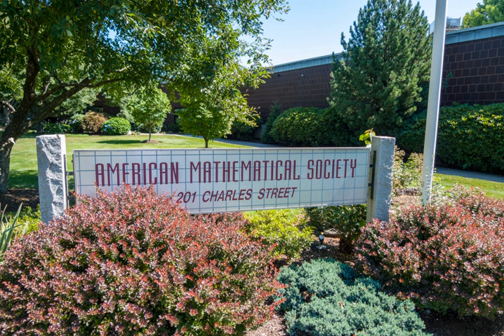Proceedings of Symposia in Pure Mathematics | Wikipedia audio article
00:00:47 1 History
00:01:34 2 Meetings
00:02:21 3 Fellows
00:03:08 4 Publications
00:03:55 5 Prizes
00:04:42 6 Typesetting
00:05:29 7 Presidents
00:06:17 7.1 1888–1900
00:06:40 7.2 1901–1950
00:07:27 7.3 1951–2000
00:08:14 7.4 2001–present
00:09:02 8 See also

- Socrates

SUMMARY
The American Mathematical Society (AMS) is an association of professional mathematicians dedicated to the interests of mathematical research and scholarship, and serves the national and international community through its publications, meetings, advocacy and other programs.
The society is one of the four parts of the Joint Policy Board for Mathematics and a member of the Conference Board of the Mathematical Sciences.